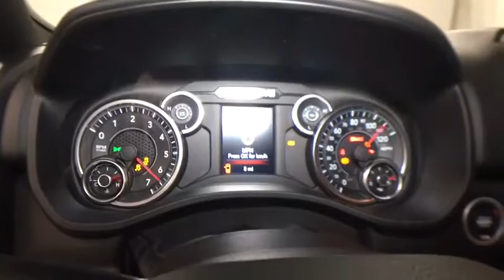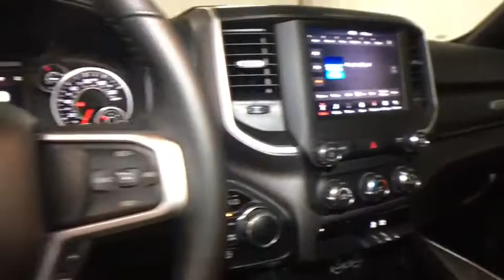2020 Ram 1500 Oneonta, Sidney, Binghampton, Cobleskill, Courtland, NY T16824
Patriot Blue Pearlcoat New 2020 Ram 1500 available in Oneonta, New York at
2020 Ram 1500 BIG HORN CREW CAB 4X4 5'7 BOX - Stock#: T16824 - VIN#: 1C6SRFFT8LN192141

18' Aluminum Spare Wheel,23 Gallon Fuel Tank,2nd Row In Floor Storage Bins,3 Rear Seat Head Restraints,3.92 Rear Axle Ratio,4 Way Front Headrests,48V Belt Starter Generator,50 State Emissions,Active Noise Control System,Anti-Spin Differential Rear Axle,Big Horn Badge,Big Horn IP Badge,Big Horn Level 1 Equipment Group,Black Interior Accents,Black Premium Power Mirrors,Body Color Door Handles,Body Color Front Bumper,Body Color Premium Power Mirrors,Body Color Rear Bumper w/Step Pads,Bucket Seats,Class IV Receiver Hitch,Cluster 3.5' TFT Color Display,Deluxe Cloth Bucket Seats,Dual Rear Exhaust w/Bright Tips,Engine: 5.7L V8 HEMI MDS VVT eTorque,Foam Bottle Insert,Front Seat Back Map Pockets,Full Length Floor Console,GVWR: 7,100 lbs,Glove Box Lamp,Grille Surround 1 Body Color Texture 2 Black,Heavy Duty Engine Cooling,Hemi Badge,Manual Adjust 4-Way Front Passenger Seat,Power 4-Way Driver Lumbar Adjust,Power 8-Way Driver Seat,Power Adjustable Pedals,Quick Order Package 27Z Big Horn,Radio: Uconnect 4 w/8.4' Display,Rear 60/40 Folding Seat,Rear Dome w/On/Off Switch Lamp,Rear Power Sliding Window,Rear View Auto Dim Mirror,Rear Wheelhouse Liners,Rear Window Defroster,Remote Start System,SiriusXM Satellite Radio,Sport Appearance Package,Sport Decal,Sun Visors w/Illuminated Vanity Mirrors,Tires: 275/55R20 OWL All Season,Transmission: 8-Speed Automatic,Universal Garage Door Opener,Wheels: 20' x 9' Aluminum Chrome Clad